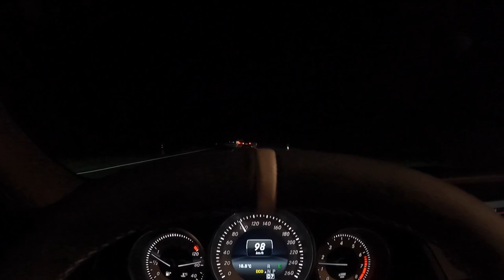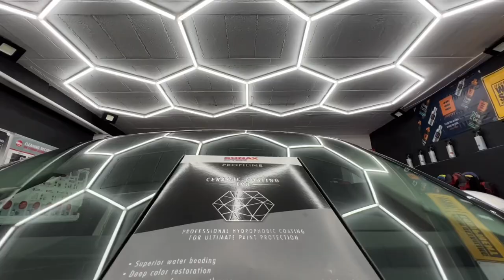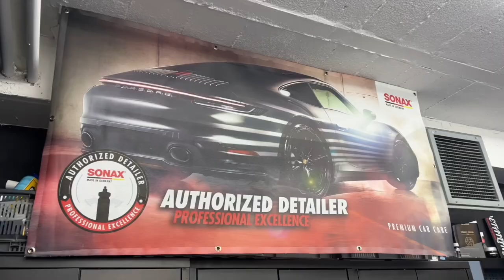MOJ PRVI VLOG | IDEM ZA AUSTRIJU KOD BRATA ADE | A.G DETAILING | WELS | SONAX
Hvala na gledanju , Ako vam se svidja video Lajkuj video i preplati se na moj kanal , hvala .